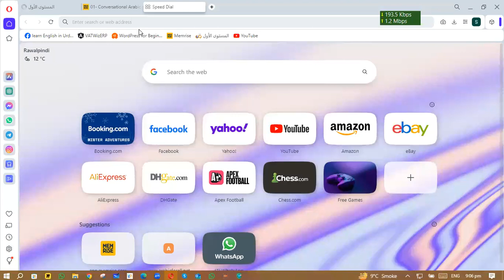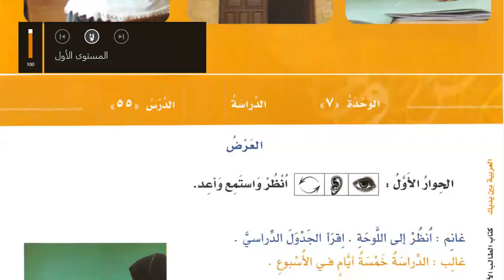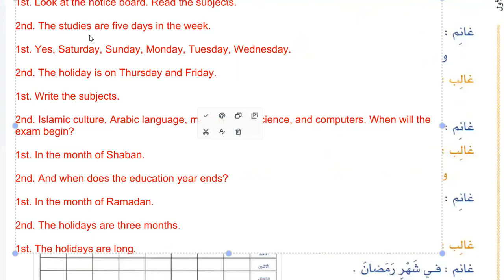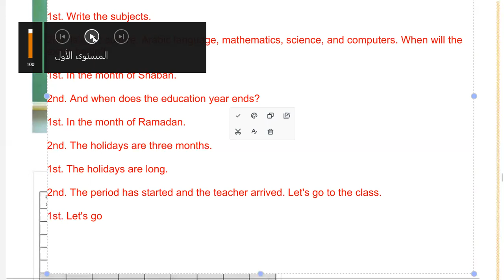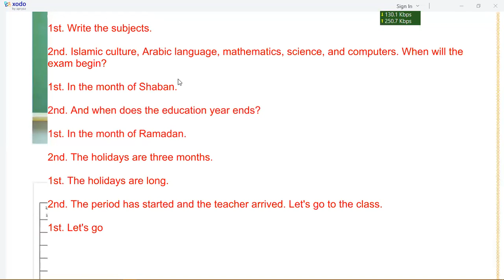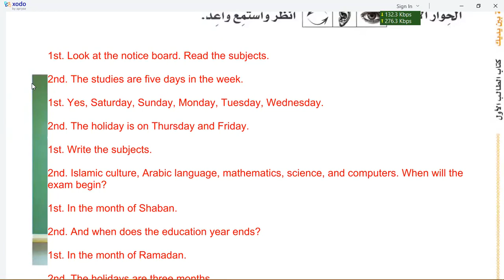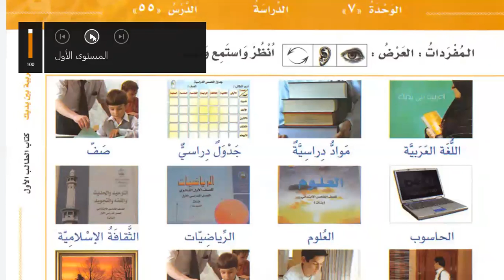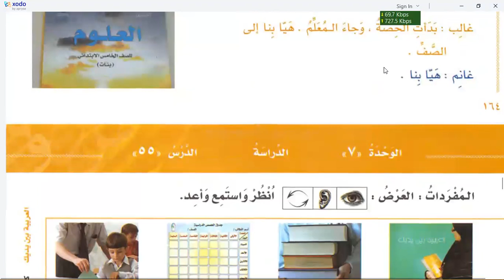Learn Arabic | Day 46 | العربية بين يديك كتاب الطالب ١ الجزء ١ | Chapter 55